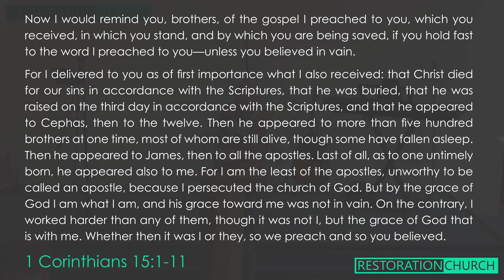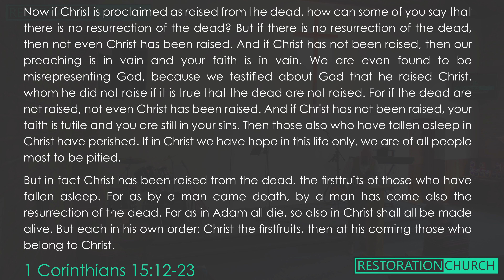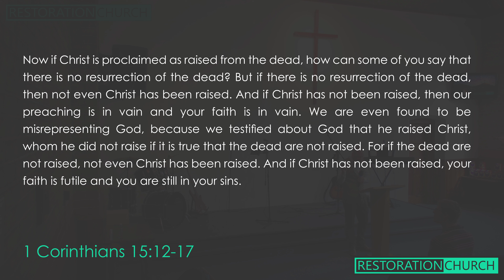The Resurrection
Today marks that moment in history when Jesus Christ rose from the dead!! Pastor Stephen here explores the historical evidence for the Resurrection of Jesus and the important questions it raises, the hope it holds to humanity!